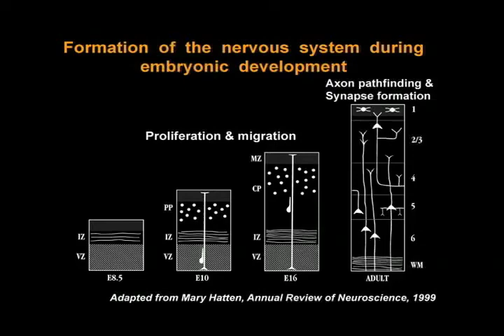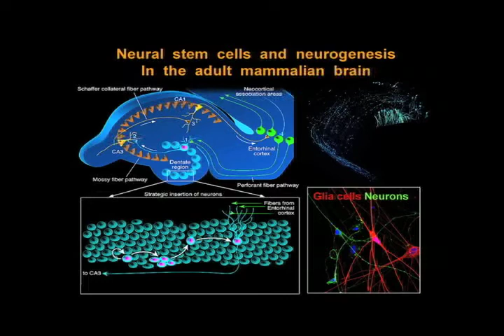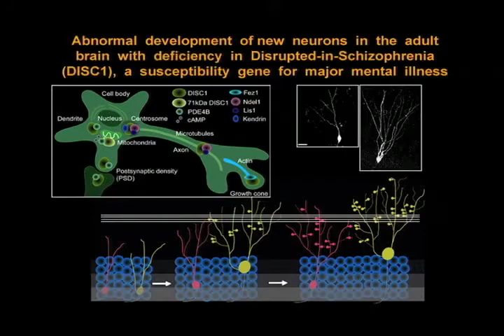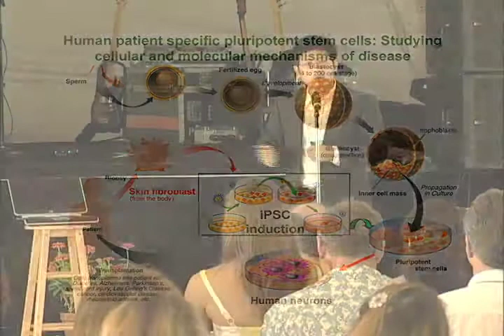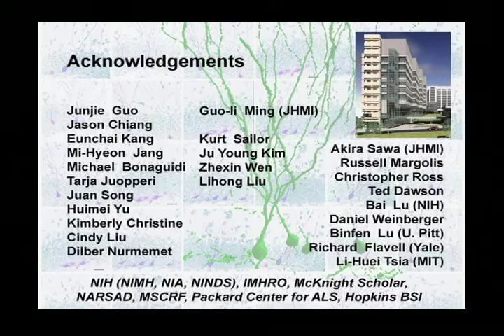Using Stem Cells to Understand Human Mental Disorders - A Talk by Dr. Hongjun Song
Discover how Dr. Hongjun Song is using stem cells from skin samples from people with schizophrenia to study diseased neurons, shedding insight into personalized treatments for people with the illness. Recorded at One Mind's 2009 Music Festival for Brain Health.